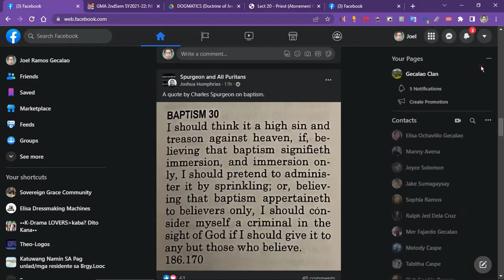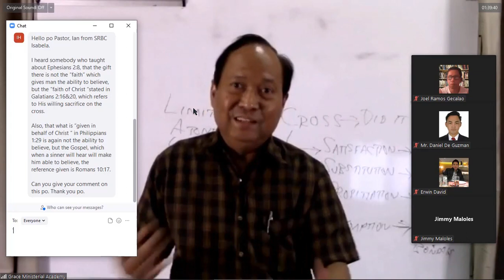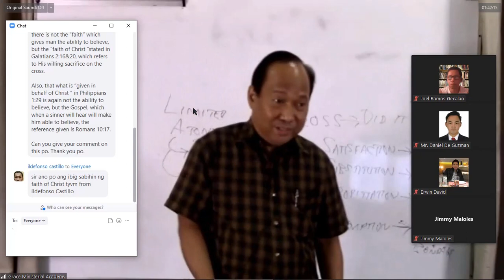How to understand Philippians 1:29?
How to understand Philippians 1:29?